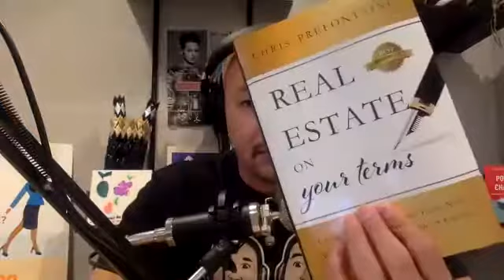Leveraging Lease to Own Strategies - Episode 349 Chris Prefontaine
GET A HOME OWNERS POLICY FAST!!

Are you EXP CURIOUS??? text: 123exp to 31996 for a 7 minute video on what it is all about.

Want to be on an episode of Business Bros the #1 Podcast in San Diego?